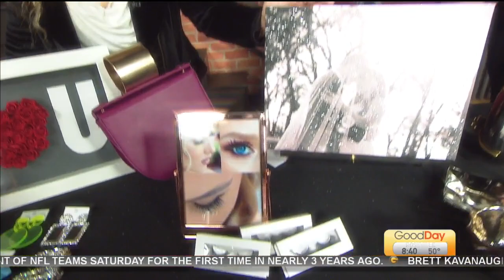Sip and Shop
Julissa is finding out more about the Sip and Shop event where businesses can network and connect with others to grow their businesses.